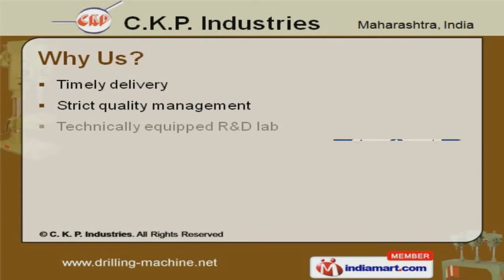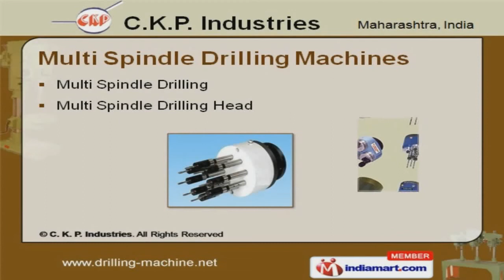Industrial Drilling & Radial Drilling Machines by C. K. P. Industries, Coimbatore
Welcome to C K P Industries, Manufacturer and Exporter of Industrial Drilling and Tapping Machines. The company was established in the year 1989. Our High quality products and Client centric approach have helped us to earn clients across the globe. We are backed by strict quality management, technically equipped R and D lab and Team of qualified professionals. We offer a wide assortment of Heavy Duty Drilling, Drilling Milling and Tapping Machines. Our Pillar and Bench Drilling Machines are well known for their impeccable performance. Radial Drilling Machines offered by us are setting a benchmark in the market. We also provide Gang Drilling Machines that are highly efficient. We have gained tremendous expertise in providing Multi Spindle Drilling Machines that are cost effective. Drilling Milling and Tapping Machine offered by us are acknowledged for their durability.